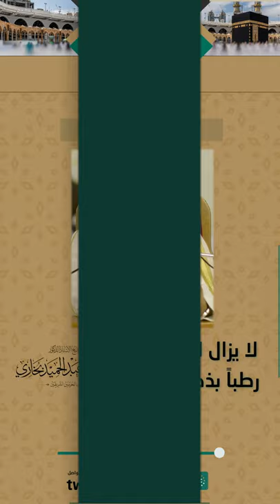342 | ( لا يزال لسانك رطبا بذكر الله ) ـ لفضيلة الشيخ أ. د. حسن بن عبدالحميد بخاري